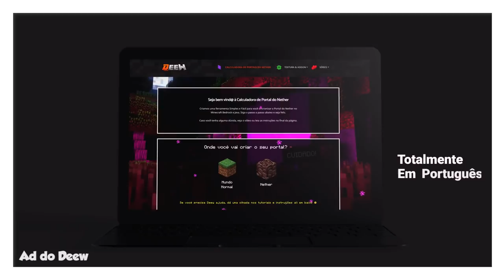5 Passagens Secretas Fáceis e Rápidas Para Minecraft Bedrock/PE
🖖 Aprenda a fazer 5 passagens secretas de uma forma fácil e rápida para o Minecraft Bedrock/PE.

Forte abraço!

👉 Computador
Windows 10
32GB de RAM
Mouse Cobra